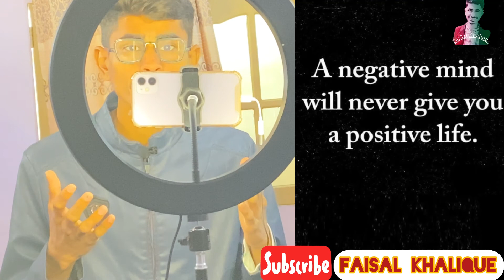Negative Thinking is Dangerous | Avoid Negative Thinking | best Motivational Video | Be Positive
6 Tips to Change Negative Thinking

Understand Your Thinking Style. Black and white thinking can cause social anxiety. ...

Learn How to Stop Negative Thinking . CBT for social anxiety can help turn negative  Thoughts around. ...

Practice Coping With Criticism. ...

Practice Mindfulness. ...

Avoid Thought Stopping. ...

Use a Thought Diary.